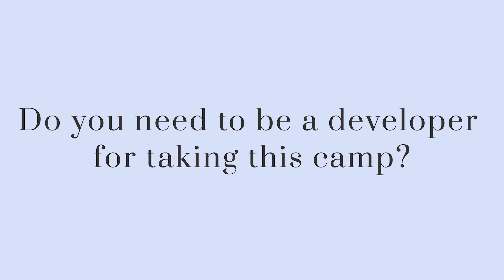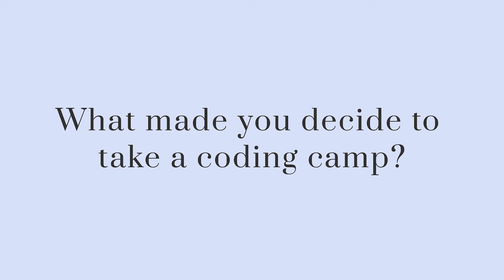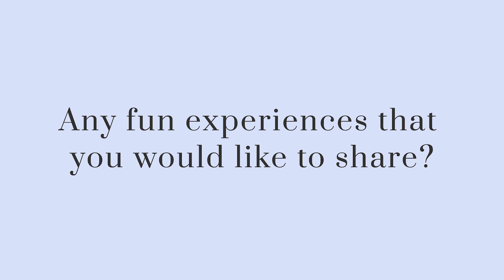How and Why I Decided to Take Coding Camp 2021 (Alasan Saya Mengikuti Coding Camp 2021)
Hi, everyone! In this video, I would like to share my experience during coding camp. Interested to know more?

*Impostor syndrome: find it difficult to accept their accomplishments.
I made this podcast before, feel free to listen to it

Each time you use an app like Facebook, send an instant message or check the weather on your phone, you're using an API. API is like a bridge between the users and the system behind your applications.

If you would like to learn more about what is API, this is the easy explanation regarding that

Hai teman2! Semua link atau sumber2 penting sudah saya bagikan di deskripsi ya... Mau belajar lebih lanjut tentang API? Berikut penjelasan mudah dalam bahasa